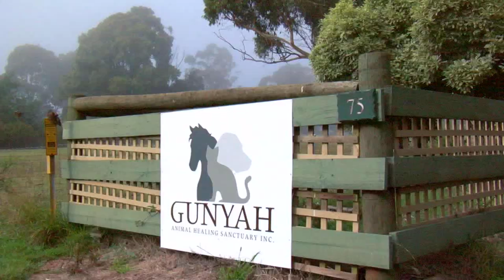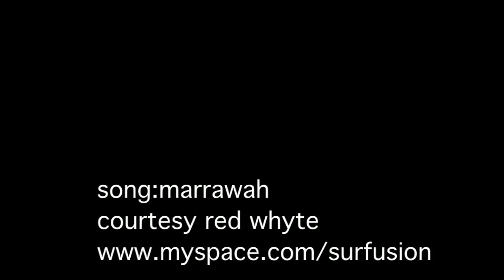Gunyah Animal Healing Sanctuary short promo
Gunyah Animal Healing Sanctuary is a non-profit animal welfare charity that helps animals needing longer term care due to abuse, neglect, illness and special needs animals. We focus on those that would not always make it elsewhere. We use a holistic healing approach that covers all aspects of the animal's well being. This is what makes Gunyah a unique and special safe haven.

Our Founder Kathy saw a huge need for animals needing longer term care having rescued animals all her life, doing a brief stint of vet nursing then working voluntarily at the local pound. There are many animals that don't get given a second chance because they just need a bit of extra time and care. That is where Gunyah makes a difference. In our mind it doesn't matter how long it takes to get an animal right, there are no time limits. In the future we aim to expand upon what we already do, and give even more animals that second chance they deserve. There are certainly no shortages of animals needing that longer term, specialised care.

We rely solely on support and donations from the public to enable us to continue our work.

Gunyah Animal Healing Sanctuary Inc. is endorsed by the Australian Taxation Office, therefore all donations over $2 are fully tax deductible (for Australian residents only).